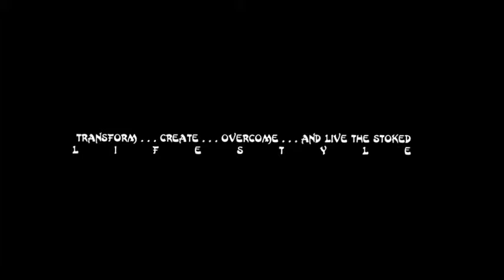Live It Stoked Interview With "Lord Of "DOGTOWN" Tony Alva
Live It Stoked Interview With Skateboarding Legend Tony Alva

On a summer day in Rockingham Park MA, I had the pleasure of hanging out with Legendary Skateboarder and "Lord Of DOGTOWN"
Tony Alva to discuss the power of positive thinking, creating stoked energy, spiritual practice and how to overcome life's challenges and obstacles with positive thinking.
Check out this video as Tony and I discuss his practice and how he creates STOKED ENERGY.
Live It Stoked!